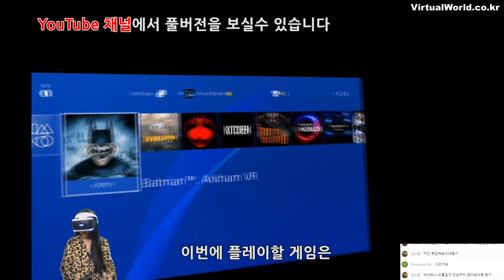짧고 강한 공포체험! Resident Evil 7 Kitchen VR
PS VR 게임 Kitchen 플레이 영상입니다.
2017년 출시 예정인 바이오하자드7 레지던트 이블과 관련된 이야기를 짧은 데모로 플레이해볼 수 있습니다.
짧지만 강한 공포 체험을 느낄 수 있습니다.